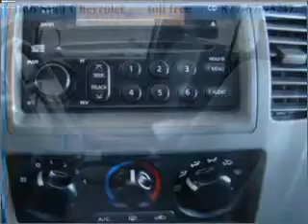2007 Nissan Frontier - La Mesa CA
Year: 2007
Make: Nissan
Model: Frontier
Trim: SE
Engine: 4.0 liter 6 cylinder 24 valve
Transmission: 6-Speed Manual
Color: Gray
Mileage: 38862
Address:
7601 Alvarado Rd